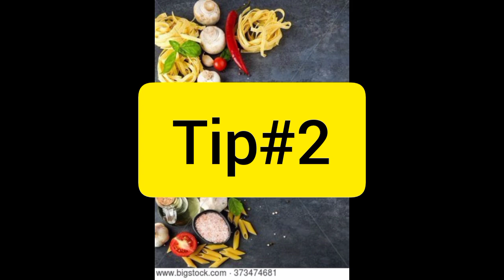All Of You Will Never Throw Away Empty Toffee Rrappers |Money Saving Tips|Kitchen Organized Ideas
Hi
I am HA IDEAL kitchen chef.you will find different design Tutorial on my channel .I will try to tell you easy method recipe.cooking and delicious baking recipes.Desi khanay recipes.Different Pakistani food recipe.I hope you that you will help me to grow my channel.baba food RRC
Chatpaty Pakwan
Kicthen with Tehmish
Kitchen with mehnaz abid
Senrete food by Ijaz Insari
Iannat Ideal Kitchen